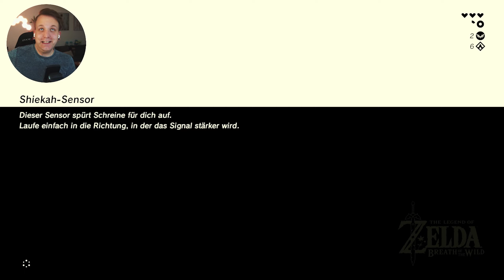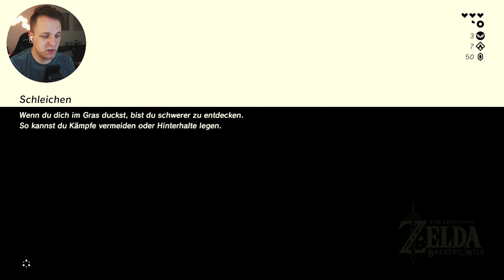ANKUNFT IN KAKARIKO 🍁 Maronus rasselnde Trauer | THE LEGEND OF ZELDA BREATH OF THE WILD EP. 06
THE LEGEND OF ZELDA BREATH OF THE WILD | EP. 06

Der Atem der Wildnis ist entfacht, wir beginnen gemeinsam erneut The Legend of Zelda Breath of the Wild. Es verbleiben noch wenige Wochen bis zum Nachfolger Tears of the Kingdom. Meine Aufgabe? Die Geschichte in BOTW abzuschließen inklusive des Erweiterungspasses. Werde ich diese Challenge schaffen? Gemeinsam retten wir Hyrule vor der Verheerung Ganons...

Playlist: The Legend of Zelda Breath of the Wild

► Hyrule Abenteuerbuch 🍁 Kapitelauswahl